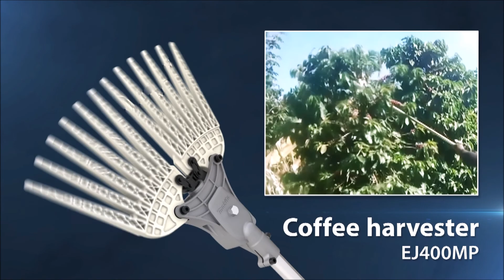DUX60 - 18V+18V Lithium-ion Cordless Multi Function Power Head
DUX60 is for users with multiple garden applications such as trimming, edging, cultivating, and brush cutting with different attachments. This reduces the need for purchasing multiple tools for different applications thereby saving cost and space.